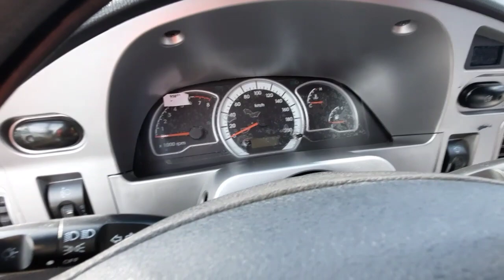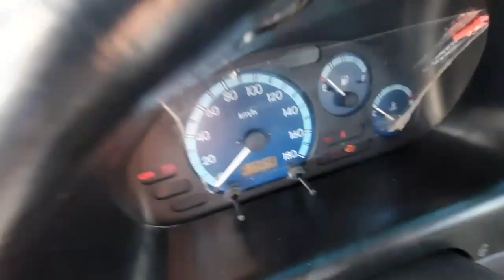13-ФЕВРАЛЬ БАРЧАСИДАН БОР ДЕНОВ МОШИНА НАРХЛАРИ| ДЕНОВ МАШИНА БОЗОРИ 2021 |DENOV MASHINA BOZORI 2021